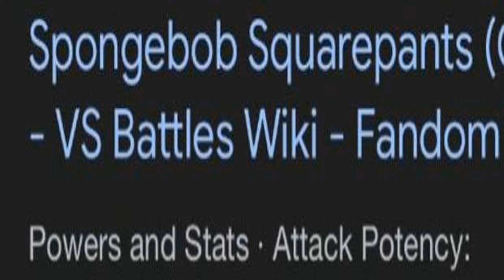I make the Krabby Patties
the sponge is powerful he is on the loose lock your doors and windows he is finding powerful opponents to defeat watch out.